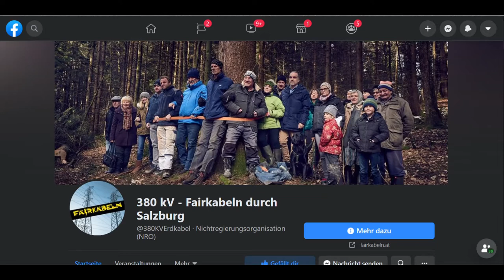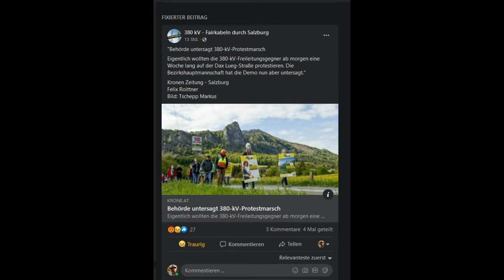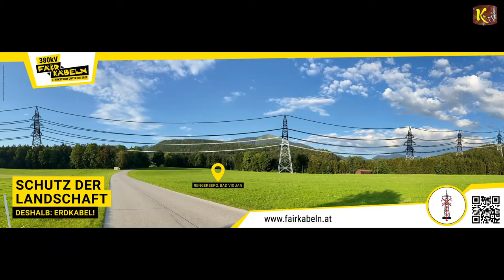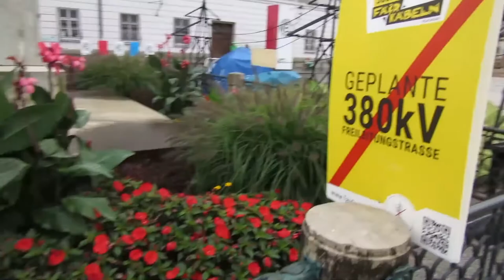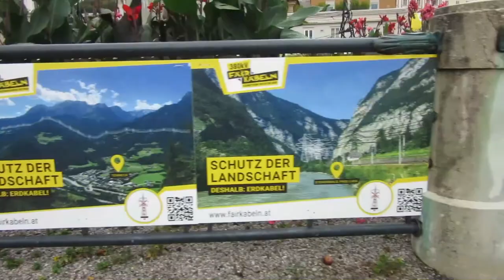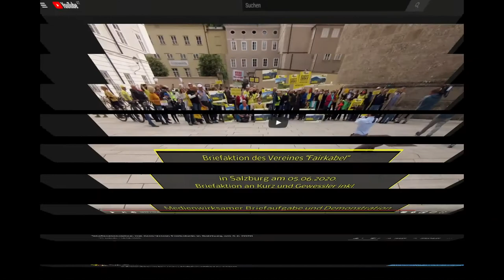Behörde untersagt 380 kV Freileitungs- Protestmarsch der Fairkablen-Aktivisten, was nun, ... ?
Behörde untersagt 380 kV Freileitungs- Protestmarsch der Fairkablen-Aktivisten

SIE TUN DAS WEIL:

    Eine Freileitung unser wunderschönes Land, die Natur zerstört, und unsere Gesundheit ernsthaft gefährdet

    Eine Erdverkabelung technisch und kommerziell machbar ist und Salzburg zukunftsorientierte, am Markt verfügbare Technologie verdient.

    Die Salzburgleitung zu 70% dem internationalen Stromtransport dient und wir, die Bevölkerung, als 80% Eigentümer der Verbund AG, die Realisierung einer modernen Erdverkabelung als Stromtransportvariante verdienen.

    Wir als die Generation, welche im Moment die Entscheidungen trifft, in der Verantwortung stehen, unsere schöne und gesunde Heimat auch für unsere Kinder und Enkel zu erhalten.

WIR FORDERN:

    einen sofortigen Baustopp für die bereits begonnenen Vorbereitungsarbeiten zur Errichtung einer Freileitung bis zum Vorliegen der Urteile der laufenden Höchstgerichtsverfahren

    die Realisierung einer modernen Erdverkabelung als Stromtransportvariante für die Salzburgleitung sowie zukünftig auch für alle Hochspannungsleitungen in Österreich.
    "Wo Recht zu Unrecht wird, wird Widerstand zur Pflicht!"
    und das machen wir für EUCH, liebe Mitglieder